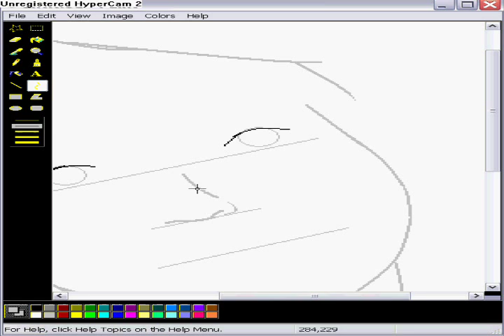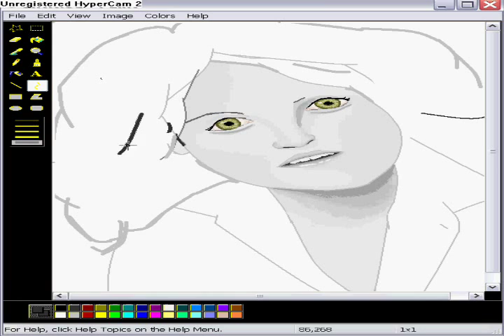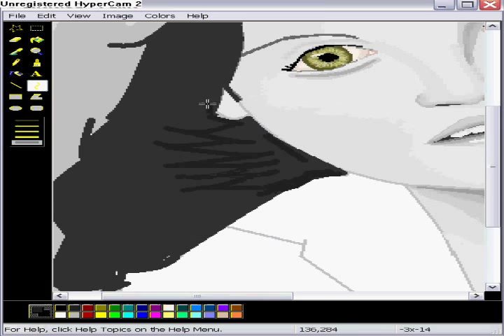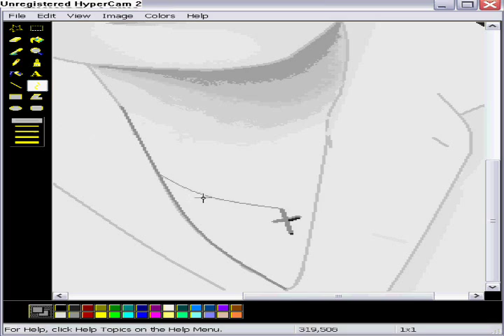marios sarris artist paint cyprus.wmv